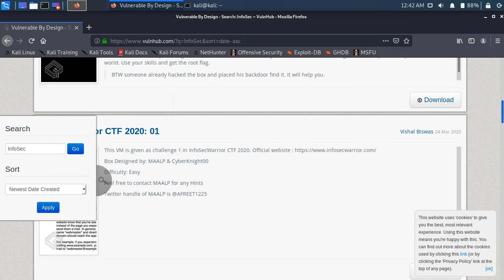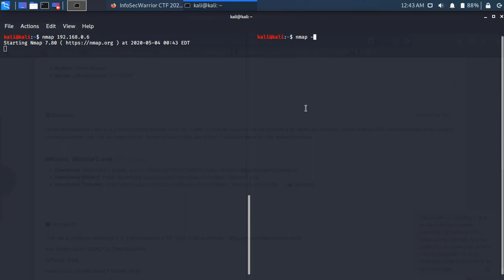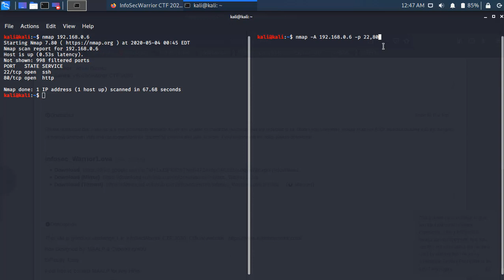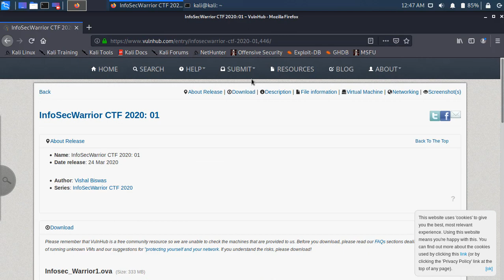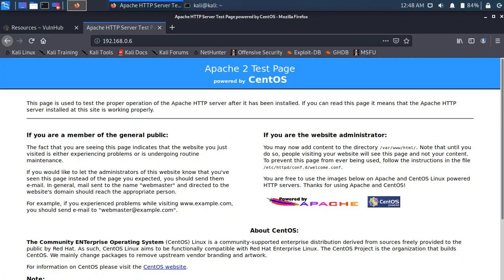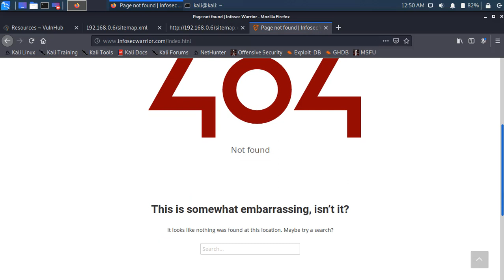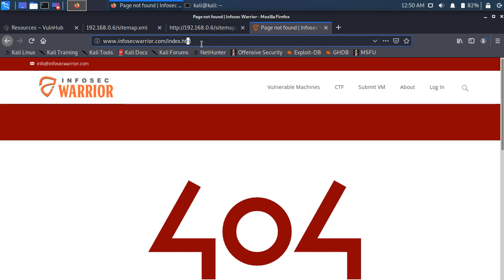21. Enumerando Directorios Web (Vulnhub)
En esta ocasión atacaremos un nuevo sistema Linux. Para ello empezaremos escaneando puertos y enumerando directorios web.